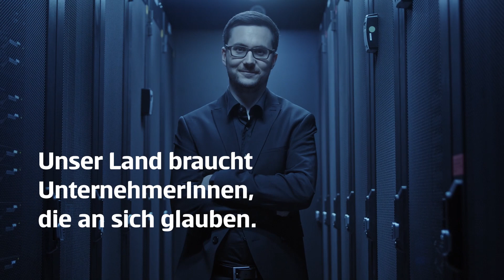Anexia – glaubandich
Mit Alexander Windbichlers Know-how und Zuversicht wurde aus einem HTL-Projekt ein weltweit agierendes Unternehmen für Datensicherheit. Die Services des Kärntner Unternehmens sorgen auch in schwierigen Zeiten für den unbeirrten Fluss wichtiger Daten.